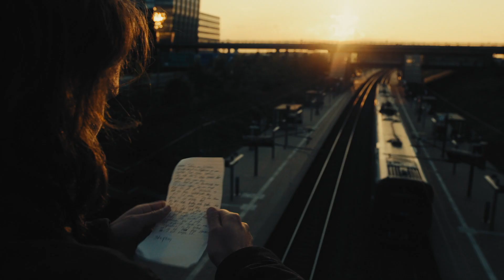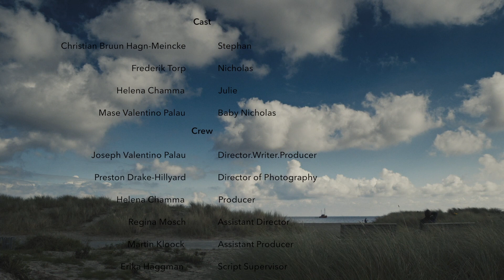The Stranger Card (Kortfilm)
En nybagt far beslutter hans livs skæbne, efter en samtale med en fremmede.